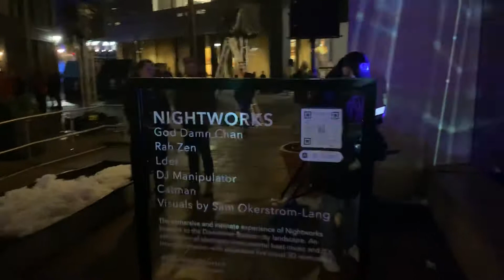Nightwork Illuminus Pt. 3 | Financial District/Downtown | Boston, MA (12.6.2019)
Rah Zen playing a beat set @ Nightworks Illuminus